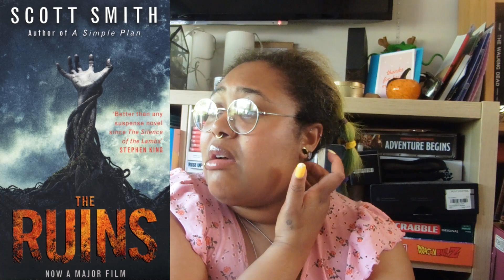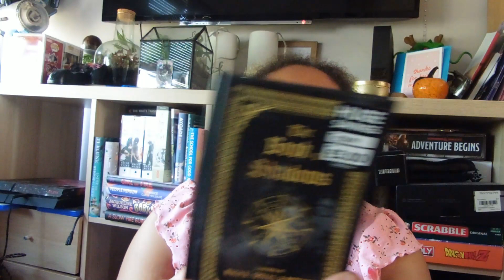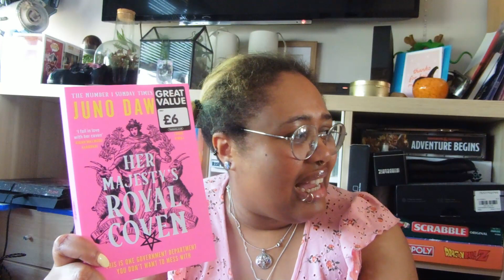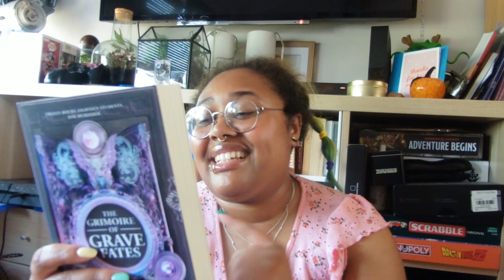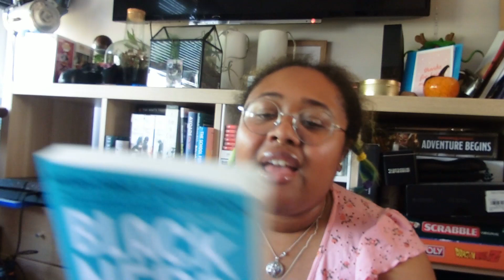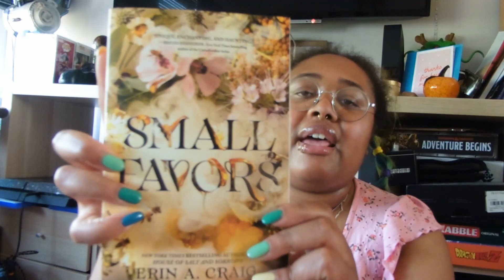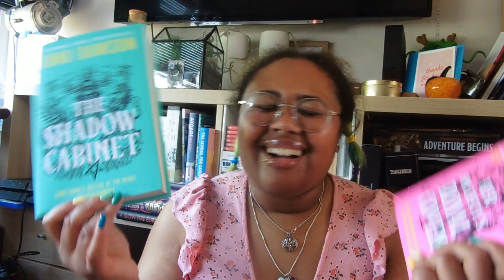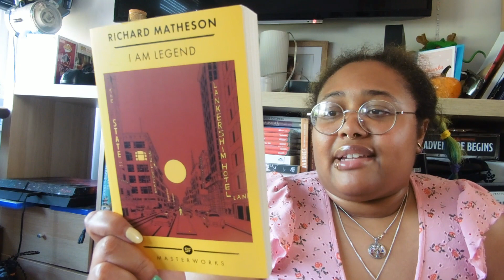June Book Haul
filming and posting now in an attempt to not buy any more for the month lol

Find me/follow me/friend me at:
choc1and1vanilla
PeaceAndCookies